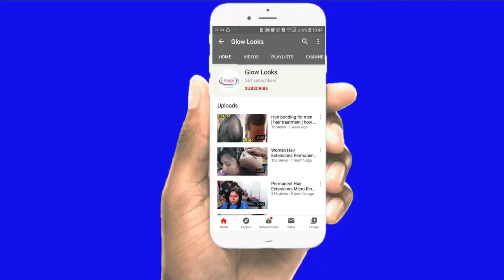Number One Hair Bonding Clinic in Nagpur | Hair wig nagpur | hair Problem |hair care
Glow Looks Forever Center Offering Hair Weaving & Hair Bonding In Nagpur. Hair weaving is a type of hair fixing technique. It aims at filling up a bald patch on the scalp so as to make your hair growth look even. Raised to appreciate thick hair growth all your life, dealing with balding can be a devastating feeling.

Our Services:

1) Hair patch in nagpur.
2) Hair weaving in nagpur.
3) Hair bonding center nagpur maharashtra..
4) Hair wig centre and shop .nagpur .
5) Hair bonding & weaving cost nagpur.
6) hair wig for men price nagpur.
7) Hair wig women shop & sentar nagpur maharashtra.
8) Hair bonding in nagpur.
9) Non surgical hair replacement centar & shop & clinic.

Dr Ambedkar Square, Nagpur, Maharashtra